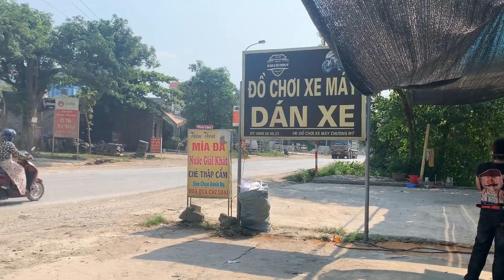HAI EM HỌC SINH ĐI HƠN 50KM VÀO SHOP LÊN PÔ